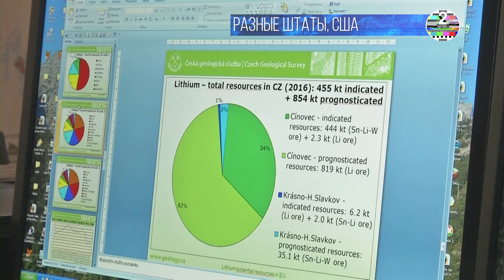GreenDeal Байдена ничего другого как коррупция триллионы долларов ушли в песок